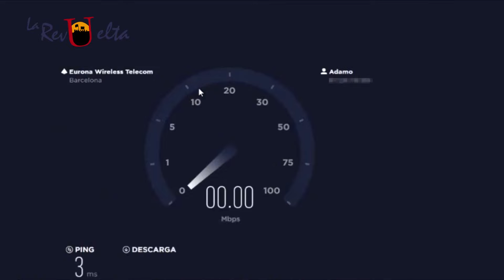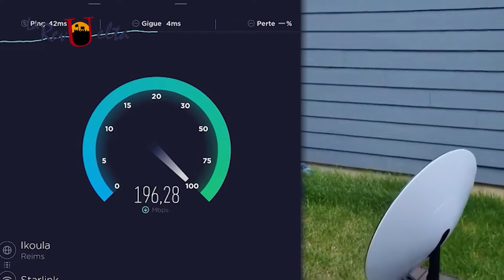Tecnoworld-Cadena de satélites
La red de satélites que nos proveen de internet 📡